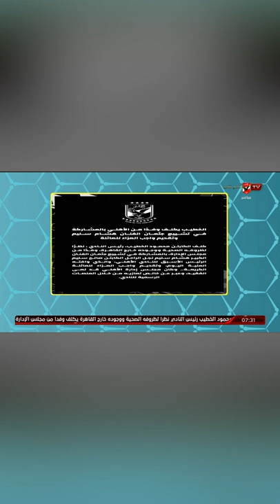رحم الله الفنان "هشام سليم" نجل الأسطورة صالح سليم.. وألهم ذويه الصبر والسلوان